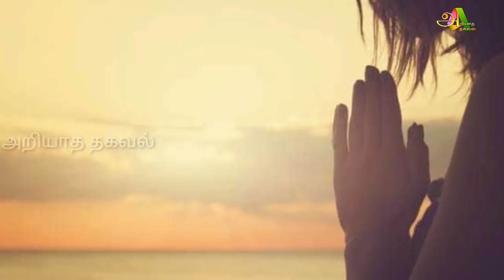நாளை மிக அற்புதமான நாள் ! உங்கள் வாழ்க்கையை மாற்றும் ஒரு மணிநேரம் ! இந்த நாளை தவறவிடாதீர்கள் !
For advertisement

Raasi Palan

Like பண்ணுங்க
shareபண்ணுங்க
subscribeபண்ணுங்க